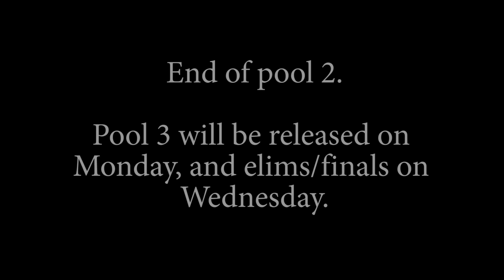Coquitlam BC Highland Games: Singlestick Pool 2 - Sparring Showcase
We held a beginners singlestick tournament at the Coquitlam Highland Games, British Columbia Canada. Due to the sheer volume of fights to edit we will be posting  Pool 3 on Monday, and then the elims/finals on Wednesday with a mailbag episode. Time stams coming soon